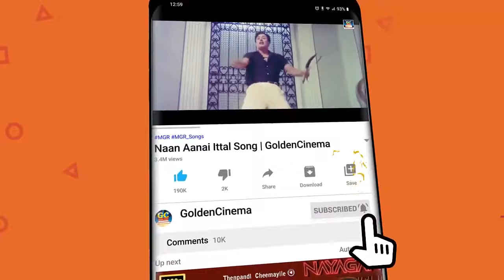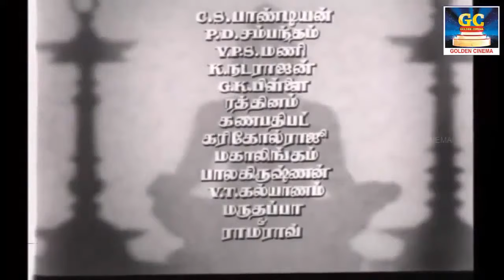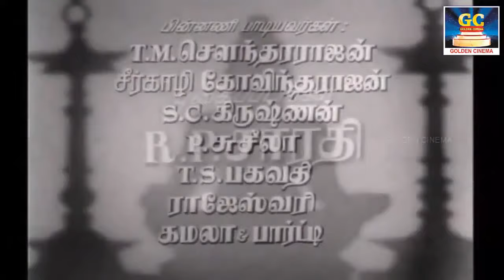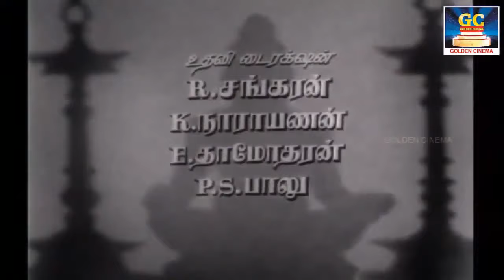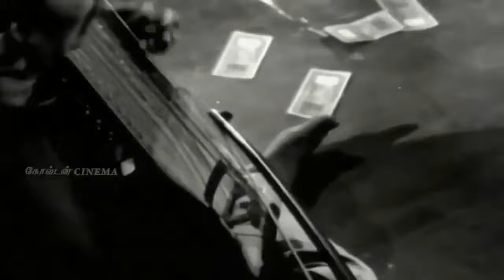காலம் போற்றும் கவியரசு கண்ணதாசன் பாடல்கள் | Kannadhasan Old Melody Songs HD.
Movies
ShortFilms
Special Programs
Events
Movie News